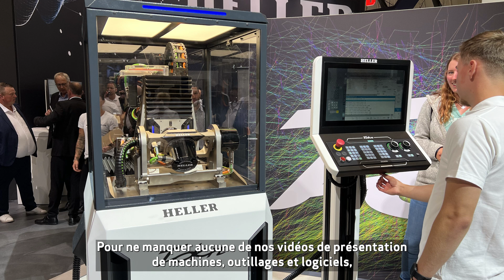Machine d'usinage 5 axes pour la formation des opérateurs en entreprise ou école Heller Tokn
* Plus d'Actualités Machines, Logiciels, Outillages :
Interview de Yann PONSARD de HELLER MACHINES-OUTILS.

Le Tokn de HELLER est une machine cinq axes qui intègre la CN Sinumerik One et qui permet aux sociétés
 de pouvoir former les opérateurs.
Aujourd’hui, on sait que recruter des opérateurs
 qualifiés, c'est extrêmement difficile. Donc l'objectif du Tokn, c'est de pouvoir
 avoir cette machine au pied d'une machine de production, et de tester vos programmes,
 former vos opérateurs directement.
L'objectif aussi est de la fournir
 aux écoles et au centres d'apprentissage.